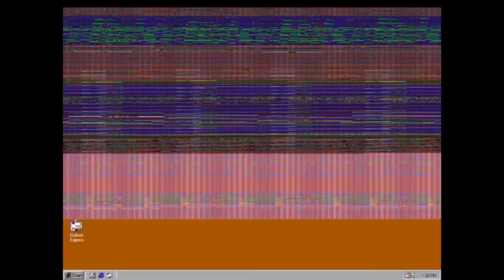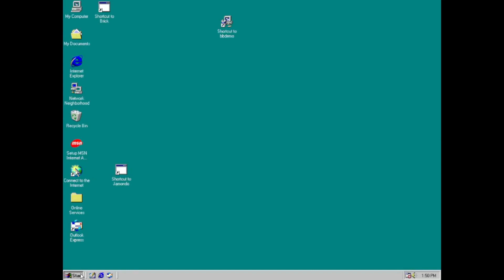Brunswick Circuit Pro Bowling for PC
Came also out for:

N64
PlayStation

Game description:

Choose from one of the 13 genuine tournament bowlers, with real lanes, real player animations, real lane conditions and changes, real bowling balls (genuine Brunswick!) each with its physical properties. All the tournament rules are available along six game modes (Exhibition, Skins —the Brunswick "Skins" game—, Tournament, Career, Practice, Cosmic). The playing character is picked from the Brunswick ProStaff or self-created by the player.